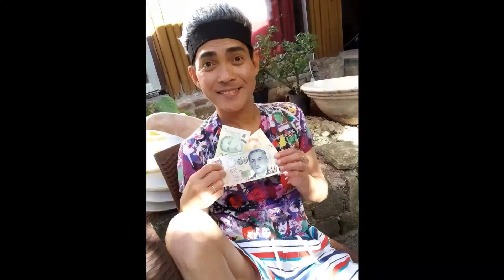Boracay 2020 Teaser